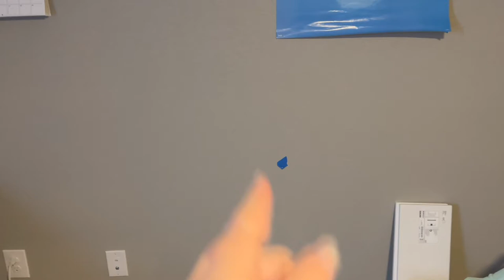Sewlivi Dyes Yarn | Vlogmas 2021: Day 22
Happy Vlogmas!

WHAT I'M WEARING:
None Today.

MENTIONS:
Nest Fibers Advent - Nestfibers.com